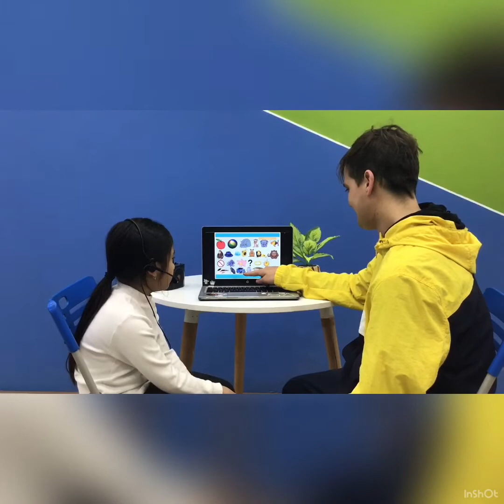CEC Times City_TC-K1-1902_Video Test 2_ Trúc Anh